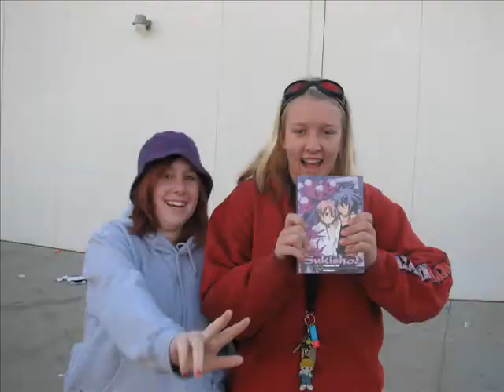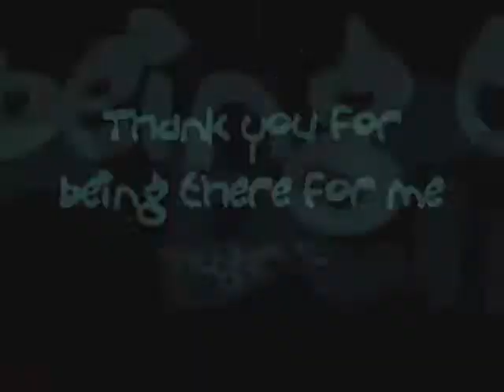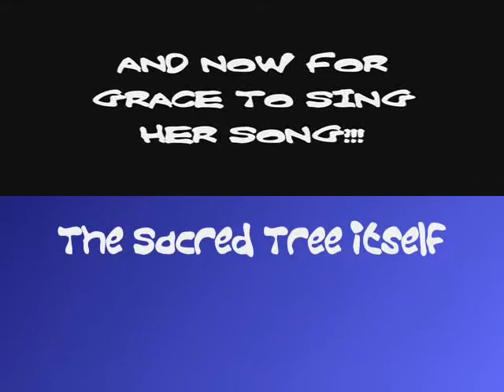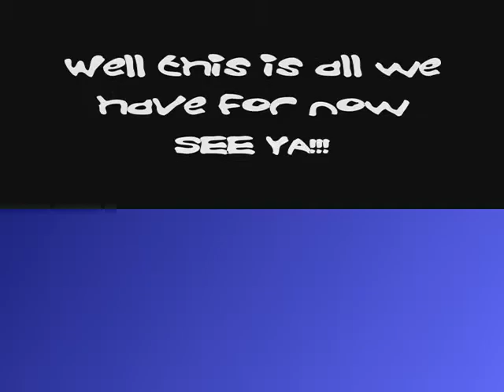Welcome to the Sacred Tree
Yes, a video that I made for all my ST friends. ^^

Video # 11